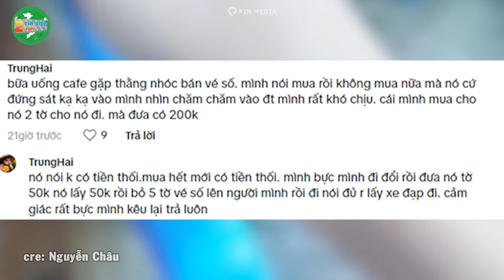Bị bé bán hàng rong NGẮT NHÉO vì TỪ CHỐI mua kẹo khiến cặp vợ chồng BỨC XÚC | Tin Việt 2 Phút